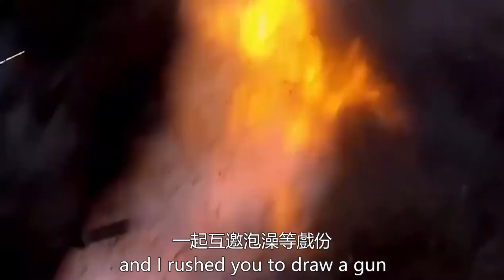别再捆绑《亮剑》了！人民日报怒批的《雷霆战将》烂出天际，看了一集都嫌辣眼睛（张云龙、吴昕、高伟光、赖雨濛）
别再捆绑《亮剑》了！人民日报怒批的《雷霆战将》烂出天际，看了一集都嫌辣眼睛（张云龙、吴昕、高伟光、赖雨濛）Stop bundling "Bright Sword"! The People's Daily criticized the "Thunder Warlord" rotten out of the sky, and after watching one episode, it was too spicy (Zhang Yunlong, Wu Xin, Gao Weiguang, Lai Yumeng)